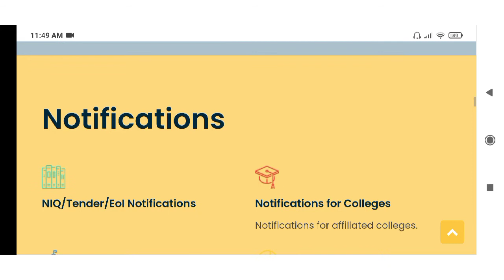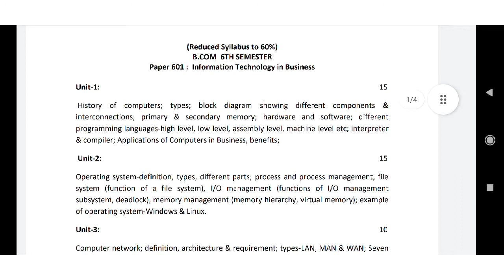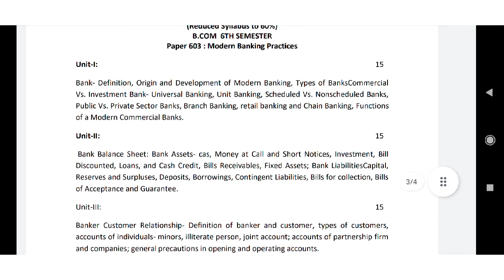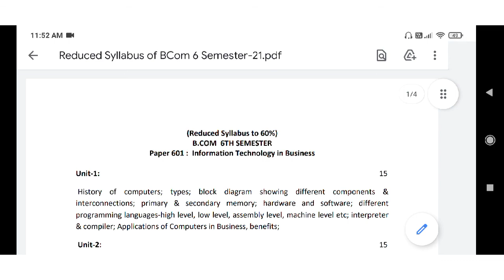B.Com 60% Reduced Syllabus for ensuing 6th Semester Online Examination Guwahati University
GU Exam Notice Syllabus

Gu exams
Gauhati university exams 2021
gu notification today
gauhati university
guwahati university
guwahati University online exams 2021
Gu online exams process step by step
guwahati university news today
GU Latest exams notification
BA Bsc Bcom exams 2021 semester exam 2021

Latest Notifications